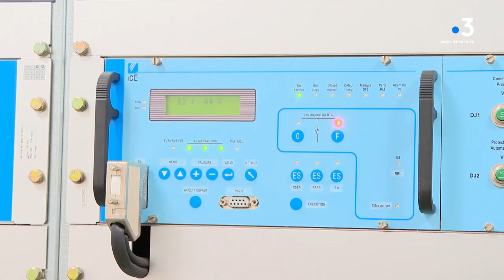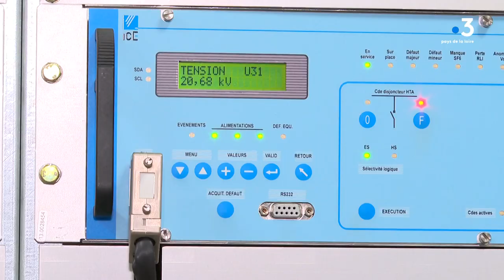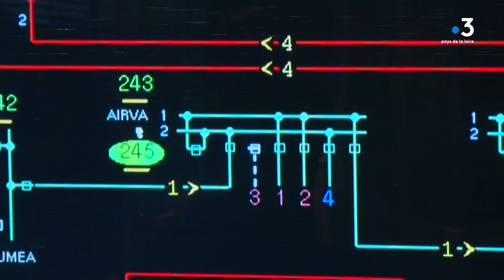Électricité : faut-il craindre les coupures de courant ?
Pas de risque de coupure en décembre, mais RTE (Réseau de Transport d'Électricité) n’exclut pas de courir à des délestages en janvier ou février. Alors, comment cela se passe concrètement sur le terrain ? Nous sommes allés poser la question chez RTE à Nantes et aux techniciens d’Enedis, le distributeur d'électricité.
Reportage à Orvault de Sophie Wahl, Jean-Marc Lalier et William Sabas

Interviews :
François Luciani - Directeur délégué Enedis en Pays de la Loire
Sylvie Mangel - Directrice du centre RTE Ouest

Un reportage à retrouver dans l'émission Dimanche en Politique, ce dimanche 11 décembre à 11h30 et sur France.tv